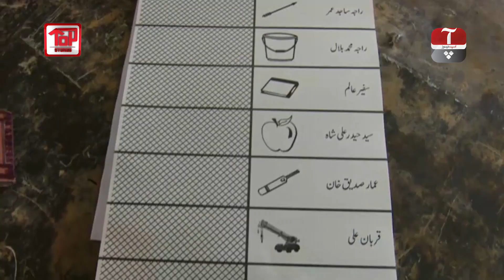TOP STORIES WITH MISHAL BUKHARI | EPISODE 14 | AAP NEWS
Watch Mishal_Bukhari, discussing Top Stories of the day with a panel of Experts. Share your opinion and let us know what you think about this discussion.

OR
Contact your cable operator now:

Satellite Information:

Satellite: Paksat-1R
Frequency: 4019MHz
S/R: 12.222 Msys/s
Polarity: Horizontal
FEC: 3/5
Standard: MPEG-4/DVB-S2